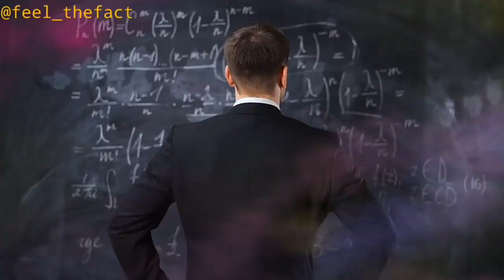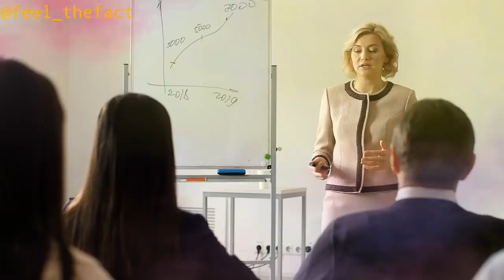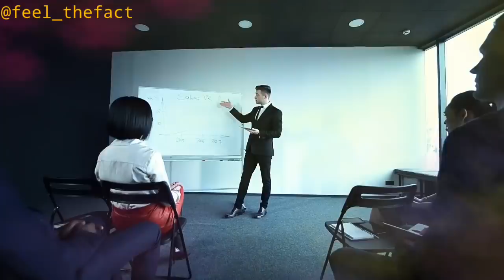10 Most Amazing & Useful Psychology Facts | 10 सबसे अद्भुत मनोवैज्ञानिक तथ्य | UHN (part-8)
10 psychological facts that will amaze you.
psychology in hindi
psychological hacks.

10 Most Amazing & Useful Psychology Facts | 10 सबसे अद्भुत मनोवैज्ञानिक तथ्य | UHN (part-8)

In this video you are going to understand the 10 most useful psychology facts.